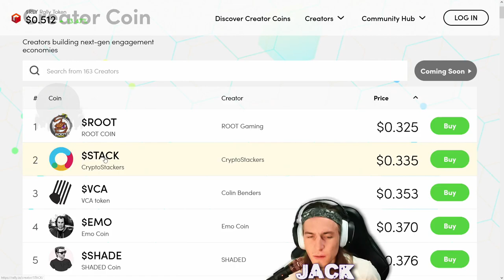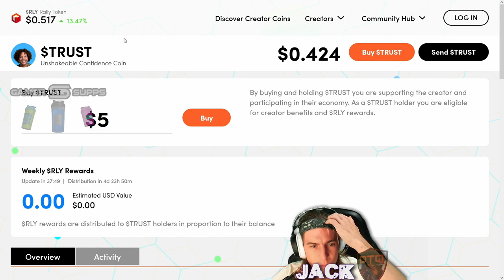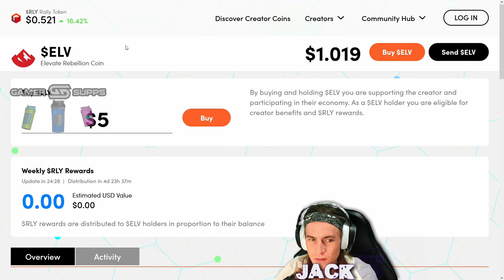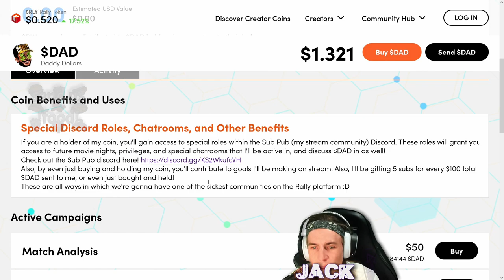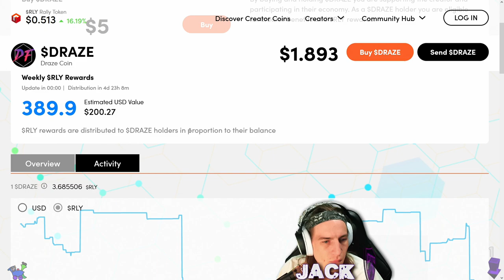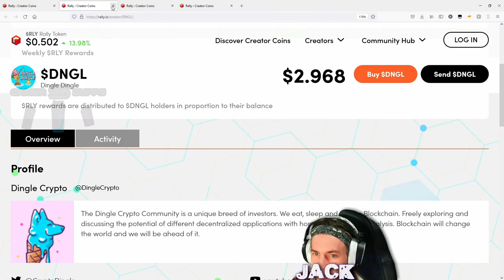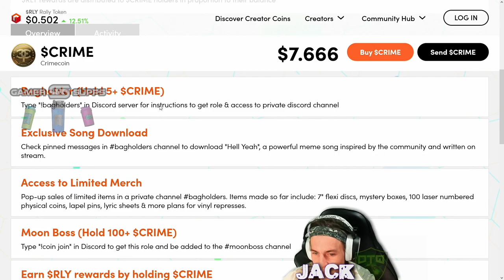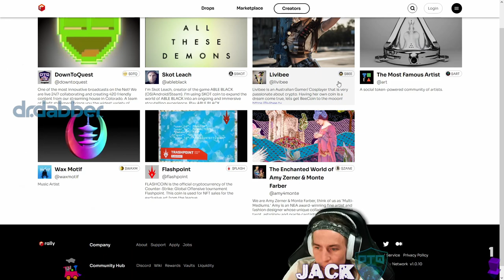Rally Creator Recap w/ DTQJack - 163 Creators! Episode 5